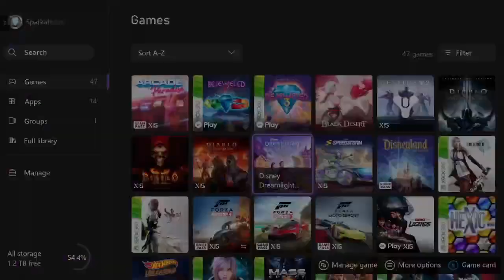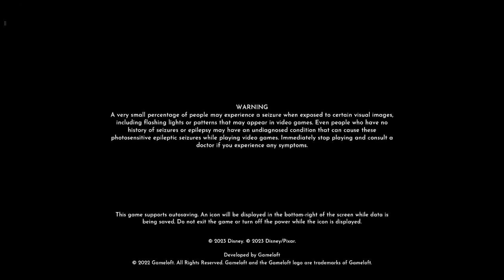Dream Light Valley